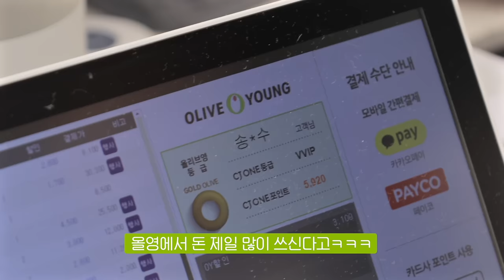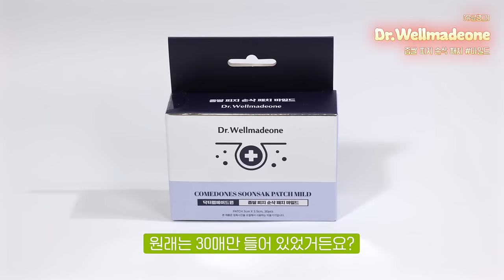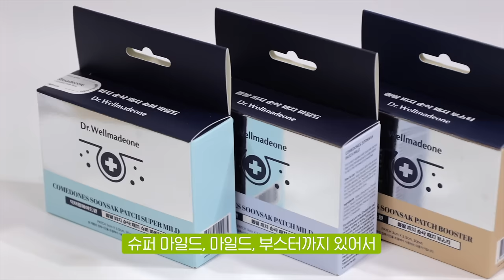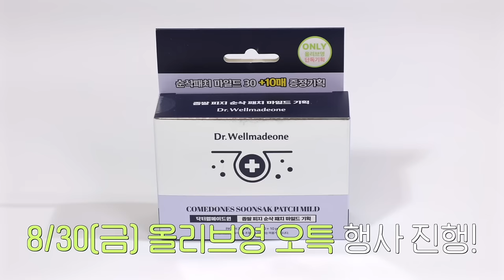아무거나사지마라‼️내돈내산🛍️올영매장 통째로 빌려서 쇼핑하기! 올영세일 진짜 추천템은 이거ㅣ아랑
N통째 트러블 케어 찐정착템!💚
3배 용량으로 커진 브링그린 3일 집중 트러블 세럼!

📢8/30(금) 단 하루! 올리브영 오특에서 2만원대!
✔️ 52% 할인! 56,100원→26,800원
✔️ 온라인 구매 시, 행잉 파우치 선착순 증정 (오늘드림, 픽업 제외)

좁쌀+피지 고민 많은 몰랑이들 주목! 💙
좁쌀 피지 순삭 패치 [마일드, 슈퍼마일드] 30+10 증정 기획

〰️8월 30일 단 하루, 오특 초특가!
✔️41% 할인! 19,900원 → 11,600원
✔️브랜드 최초 10매 증정 기획세트라고 해요🛍️

00:00 프리뷰
00:21 매장 대관+즉석 쇼핑 올영꿀템 알려드림💚
00:52 올해의 아랑템 기초 원탑🏆
03:29 클렌징 추천템
08:44 수분/진정엔 무조건 이겁니다
10:39 브링그린 오특 행사 안내
13:05 좁쌀피지/블랙헤드/화이트헤드 추천템
16:48 헤어/바디 케어템 추천
21:30 오늘부터 이 파우더에 눕습니다
22:10 올영꿀템 추천 끝!💚

브링그린 / BRINGGREEN
징크테카 트러블 세럼 50ml 기획/ ZINC TECA BLEMISH SERUM
56,100원

닥터웰메이드원 / Dr.Wellmadeone
좁쌀 피지 순삭 패치 *마일드 / Comedones Soonsak Patch *Mild
19,900원

[직접구매]
이지듀 / Easydew
EGF 기미잡티앰플 / Melatoning Oneday Ampoule
29,000원

[직접구매]
레티놀 그린티 피디알엔 스킨 부스터 앰플 / Retinol Green Tea PDRN Skinbooster Ampoule
40,000원

[직접구매]
스트라이덱스 / STRIDEX
센시티브 패드 / SENSITIVE PAD
13,900원

[직접구매]
3번 쌀누룩 효소사우나 고마쥬폼 / Rice Enzyme Skin Softening Cleansing Foam
16,000원

[직접구매]
히야 / HYAAH
마일드벗딥 클렌징워터 / MILD BUT DEEP CLEANSING WATER
30,000원

[직접구매]
그레인온 / Grain on
골드 카무트효소
28,000원

[직접구매]
웨이크메이크 / WAKE MAKE
스테이 픽서 멀티 컬러 파우더 *01 페일 클리어 / STAY FIXER MULTI COLOR POWDER *PALE CLEAR
29,000원

[직접구매]
포인트 컷팅 속눈썹 *01 슈퍼롱 C컬(11mm) / Point Cutting Lashes *Super Long C-Curl
8,500원

[직접구매]
포인트 가닥 속눈썹 *02 또렷 데일리 / Point piece lashes *Clear daily
14,000원

[직접구매]
45,000원

[직접구매]
올라플렉스 / OLAPLEX
No.3 헤어 퍼펙터 / HAIR PERFECTOR
43,000원

[직접구매]
나르카 / narka
코어 리빌드 컨피던트 딥 트리트먼트 헤어 팩 / Core Rebuild Confident Deep Treatment Hair Pack
32,000원

[직접구매]
닥터포헤어 / Dr.FORHAIR
폴리젠 딥 클린 쿨링 샴푸 / Folligen Deep Clean Cooling Shampoo
22,000원

[직접구매]
페이스핏 / FACEFiT EX TOOL
39,000원

[직접구매]
아로마티카 / AROMATICA
어웨이크닝 바디오일 페퍼민트&유칼립투스 / Awakening Peppermint&Eucalyptus Body Oil
25,000원

[직접구매]
아로마티카 / AROMATICA
서큘레이팅 마사지 크림 주니퍼베리&레몬 / Circulating Massage Cream Juniper Berry&Lemon
24,000원

Director / AE : 아랑
PD : 다솜(@dxsom.95)
Film Editor : 다솜(@dxsom.95)